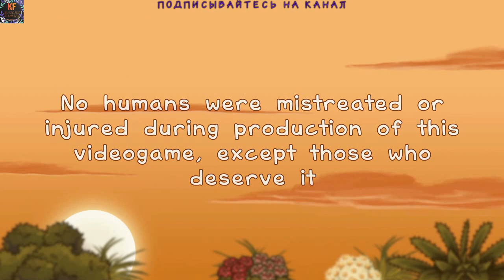Концовка The Purring Quest